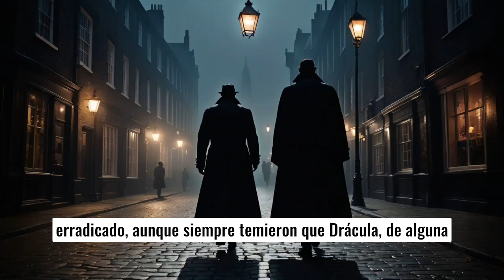La leyenda del Conde Drácula#Dracula